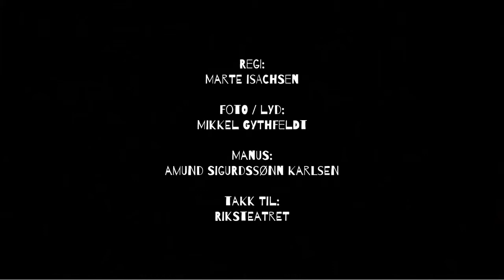16. Thorbjørn - Fusjoneringen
Med: Amund Sigurdssønn Karlsen, Audun Sandem og Siv C. Klynderud Regi: Marte Isachsen Foto: Mikkel Gythfeldt